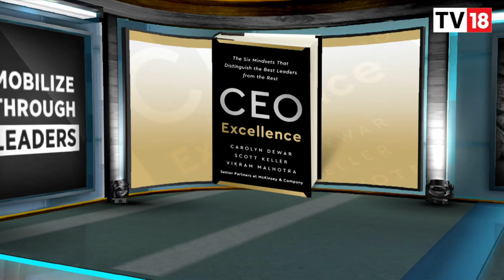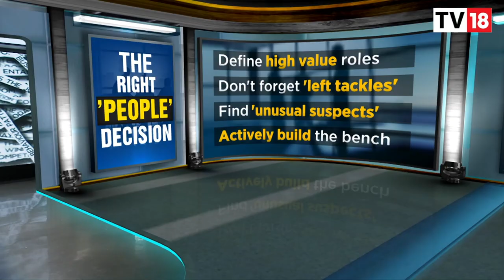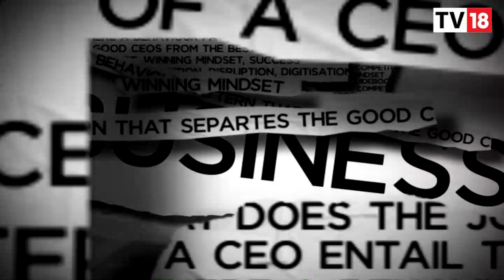Understanding The Making Of A 'Great CEO' | Winning Mindset: The CEO Guidebook With Shereen Bhan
In the first episode of The CEO Guidebook, Shereen Bhan decodes some of the ground rules for the CEO Guidebook with industry experts.

Catch Shereen Bhan as she talks to the top CEOs of India Inc about their winning strategies, what makes them tick in the 21st century & how they manage their businesses in these turbulent times.

n18oc_business